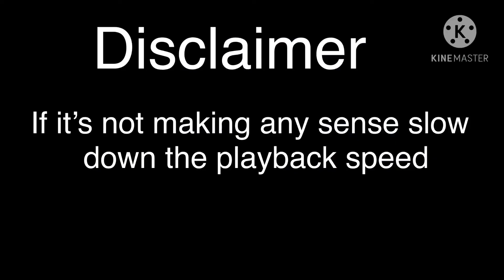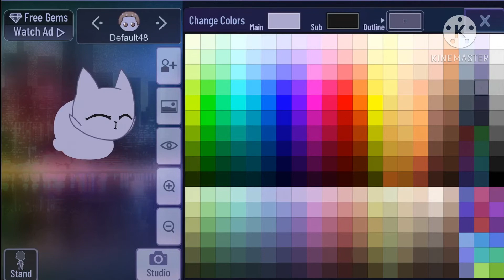How to make a pet in gacha club